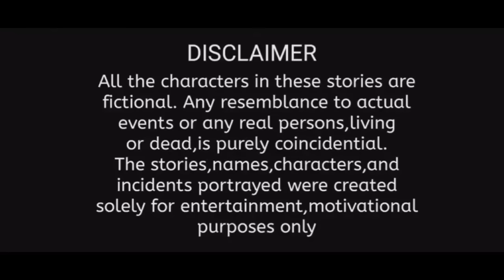kerala style fish curry recipe|mallu